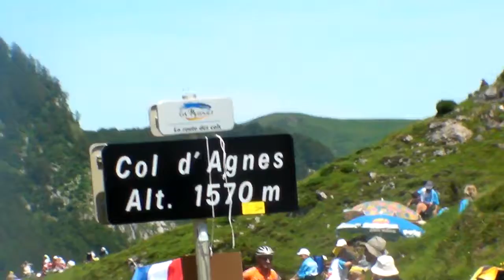Col D'Agnes.MP4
2009 Tour de France Pyrenne Mountains
My Training